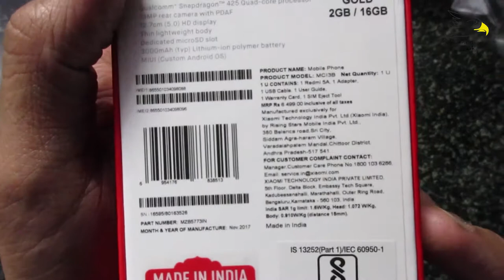Unboxing Xiaomi Redmi 5a | Review And Specifications | Nishant Choudhary